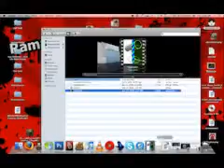More random recording fun.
This time with desktop capture